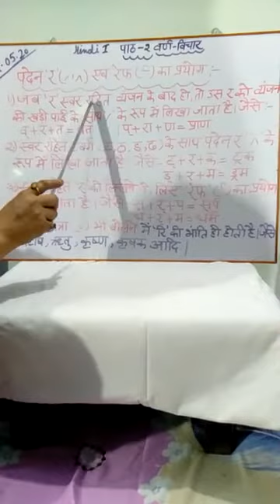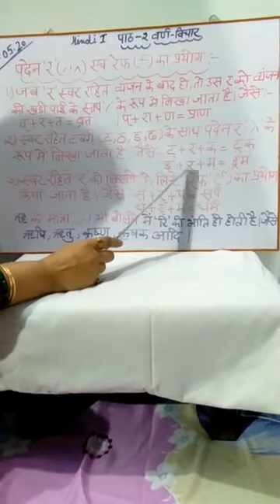V Hindi Lang Part 9